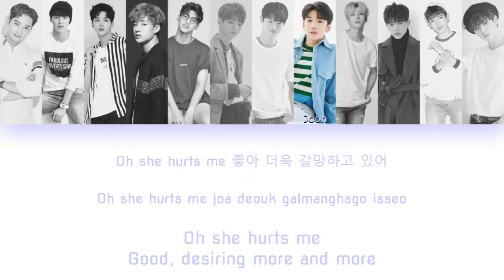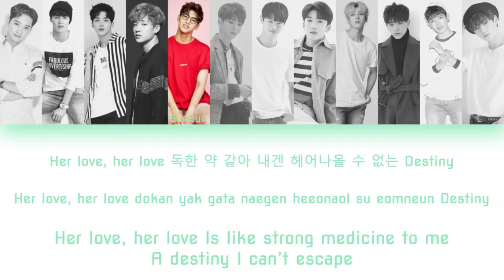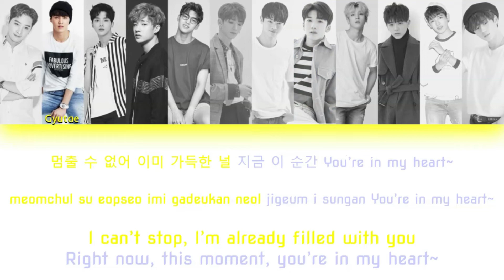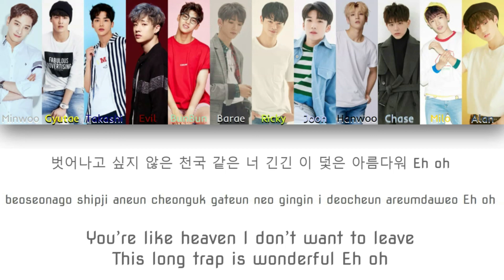Royal Colors - Overdose (EXO-K - Overdose (OT12)) | Color Coded Han/Rom/Eng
This is color coded lyrics for my Wattpad group Royal Colors (RC). I don't mean any harm by this, I just thought it would be easier to understand lines by doing this. This is strictly for Wattpad and nothing else. Some lyrics may be changed to fit the group but otherwise, its the same song.

Original Song: EXO-K Overdose

Face Claims
Minwoo: 2PM Chansung
Gyutae: 5URPRISE Lee Taehwan
Takashi: SF9 Rowoon
Evil: Stray Kids Bang Chan
BunBun: MYTEEN Song Yuvin
Barae: Rainz Hong Eunki
Ricky: Jang Dongju
Joon: 9former) Treasure Yoonbin
Hanwoo: IM/X1/H&D/BAE173 Hangyul
Chase: TheEastLight Sagang
Milo: Romeo Kangmin
Alan: 1THE9/WEi Junseo